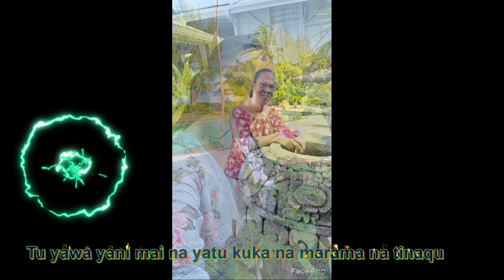Sasaga Curu Kina British Army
Nai nona sasaga curu kina mataivalu ni Bolatage edua na cauravou mai  Na Korovou e Kubulau ena yasana o Bua.!!